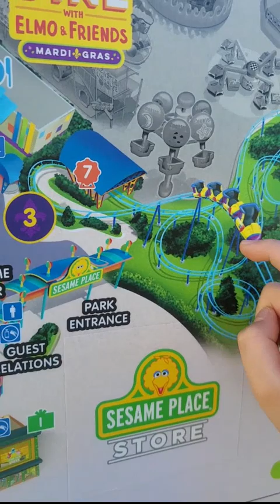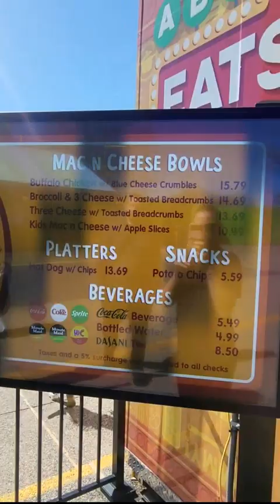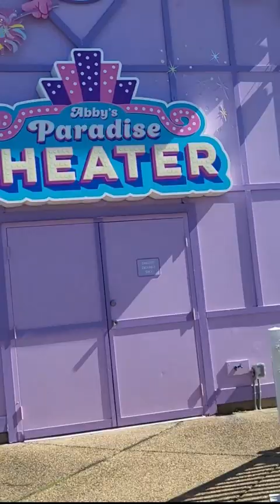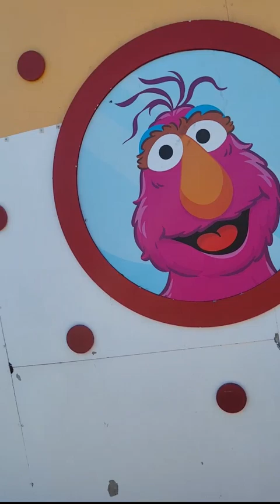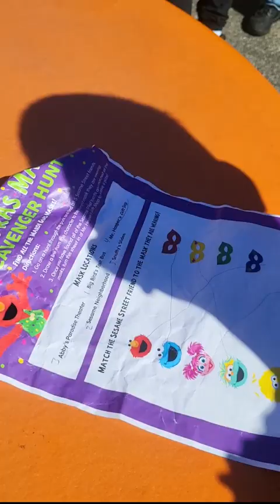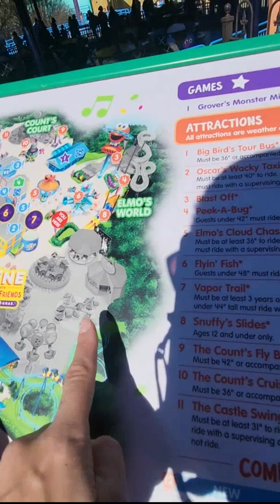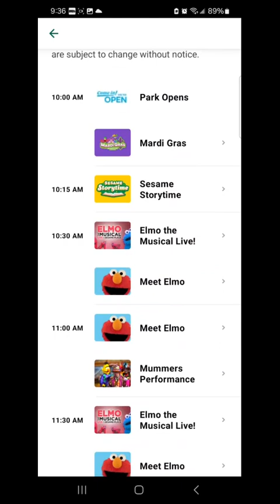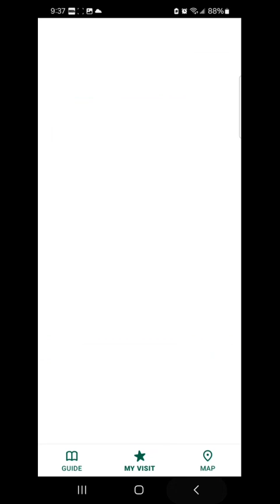Sesame Place - Philadelphia (Mardi Gras Edition)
Chriss and moomy go to Sesame Place during the Mardi Gras event. We completed the scavenger hunt, went on some rides, ate lots of popcorn, and watched the parade. Hope you enjoy it!